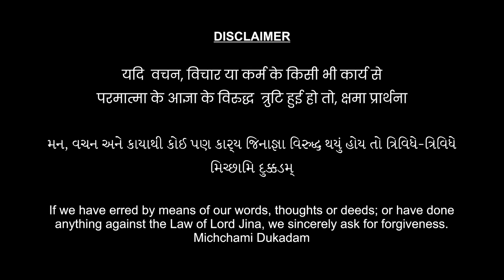Navkar Mantra (Namokar Mantra) |Neeti Mohan |Chirantan B |Pareen Mehta |Neha Mehta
Jai Jinendra

And the wait is over! 😍
Our first music video, Navkar Mantra is out. 🎶 Go and check it out to start this Paryushan with some divine music! 😇

Introducing Parisha Shah, starring  Neha Mehta, sung by Neeti Mohan, composed by Chirantan Bhatt, and produced by Pareen Mehta! 🤩

Starring - Neha S K Mehta
Introducing - Baby Parisa Shah
Producer - Pareen Mehta
Concept and Directed  by - Devang Desai
Costume Partner - Gaurangs fashion design studio
Music Programming - Som Riggs
Creative Head - Pauravi Bhatt
Marketing - Media Chutney
Stylist Partner - Divya Nanda   Jewellery Partner - Avaran Jewellery
Media Partner - Spreadjainism
Photographer - Ajit Redekar & Team
Location - Sudha Park Jain Derasar Ghatkopar Mumbai
Derasar Pujari - Kishan Bhai
Derasar Pujari - Bharat Bhai
Cinematography - Ayaskant Baral
Camera Assistant - Neeraj Maurya
Director’s Assistant - Gaurav